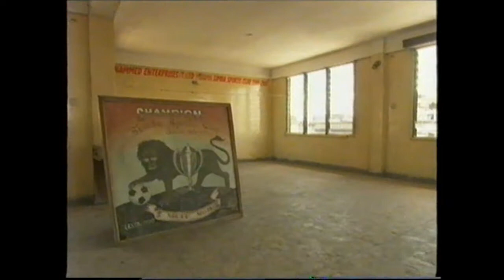Tanzania's first Football Academy - Fifa Futbol Mundial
Fifa Futbol Mundial provides a look at Wakati Ujao, Tanzania's first football academy, based on the KNVB vision for youth football development. This academy was created in 2000 by a former player and current coach of Tanzania's two biggest clubs (Simba and Yanga), as well as of the Tanzania National Under-17 team (Serengeti Boys).